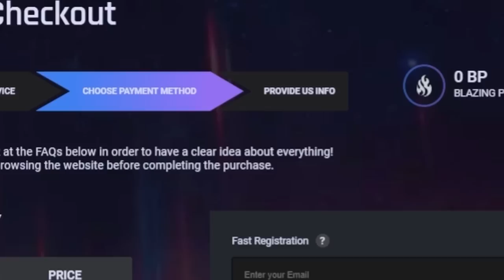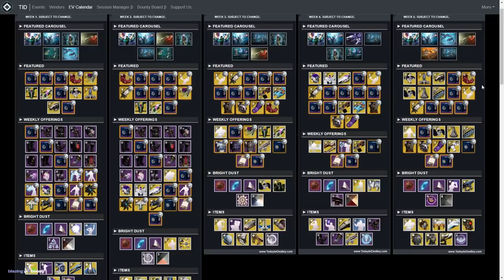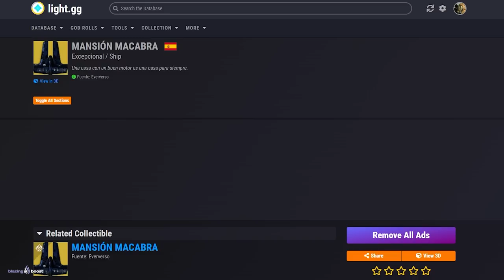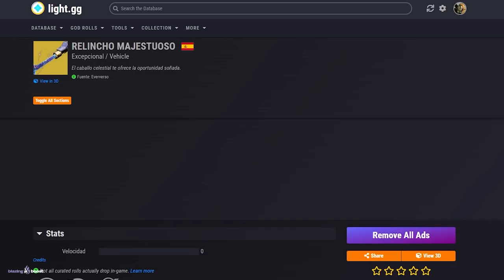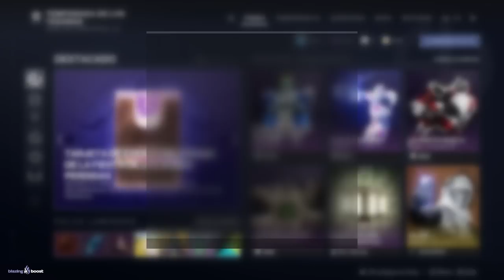CONSÍGUELO GRATIS! GUÍA! TRUCOS y CALENDARIO de EVERVERSO! - Fiesta de las Almas Perdidas! Destiny 2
0:00 Intro
0:41 Consíguelo TODO Gratis
1:09 Todas las formas de Obtener Polvo Luminoso
2:50 Calendario de Eververso - Fiesta de las Almas Perdidas 2022
6:01 Todas las Nuevas Recompensas
10:00 Outro

► ¡Sígueme!
• Accesorios Gaming 10% dto. Código wildgamer

► Comunidad de PS4: TheWildGamers
► Videos que pueden interesarte:
• GUÍA DEFINITIVA de FIESTA de las ALMAS PERDIDAS 2022! Mejor Farm de Páginas y Caramelos! | Destiny 2

💠MI PC:
• CPU: AMD Ryzen 7 5800X 3.8 GHz 8-Core Processor
• GPU/ Gráfica: Gigabyte GeForce RTX 3060 12 GB
• PLACA BASE: Asus ROG STRIX B550-F GAMING (WI-FI) ATX AM4
• CPU Cooler: Corsair H100i RGB PLATINUM 75 CFM
• Memoria RAM: Corsair Vengeance RGB Pro 32 GB DDR4-3200 CL16
• ALMACENAMIENTO: Samsung 970 Evo Plus 1 TB M.2-2280 NVME
• TORRE: Corsair iCUE 465X RGB ATX
• FUENTE: Corsair 850 W